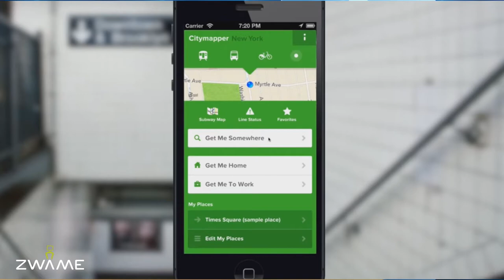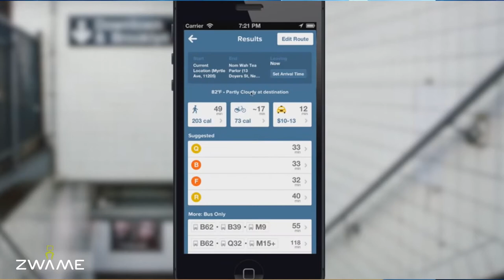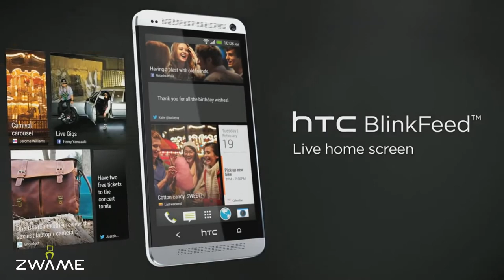MWC Dia 4 - Melhores Apps Mobile - ZN #73